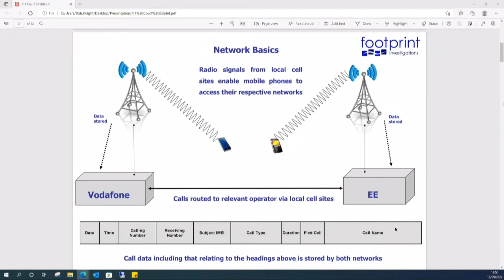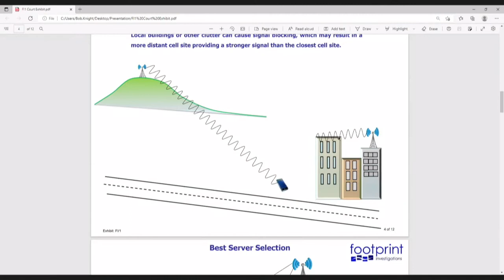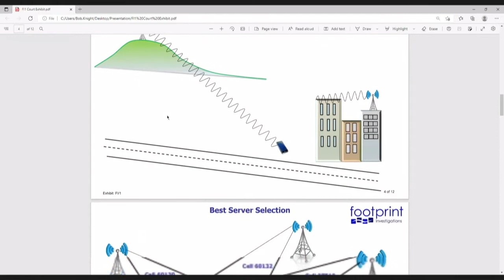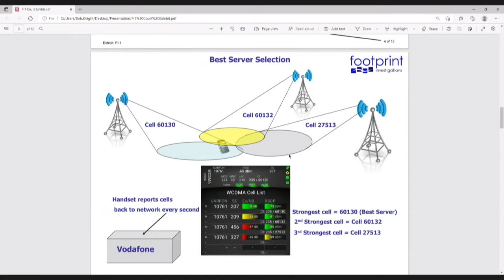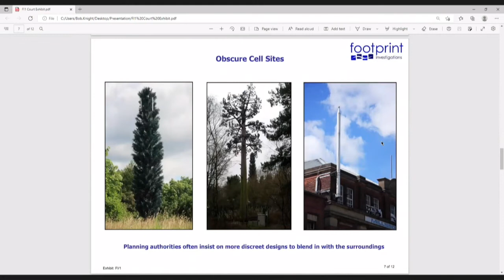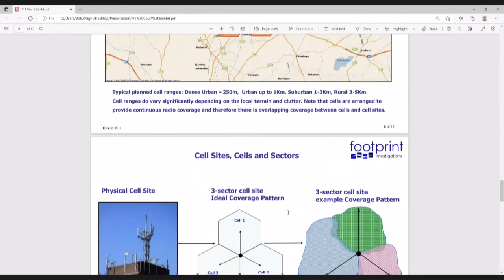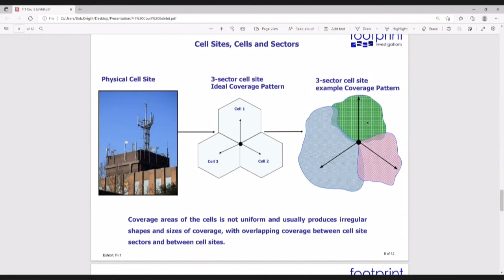Robert Knight - witness statement at People's Tribunal Sri Lanka (English)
For the Sri Lanka case hearing, the Tribunal’s Lead Prosecutor has investigated the conduct of the Sri Lankan government in the case of the unsolved murder of journalist Lasantha Wickrematunge. The Government of Sri Lanka has been officially notified about the Prosecution’s indictment by the independent Permanent People’s Tribunal (PPT). The indictment alleges the government’s complicity in failing to protect Lasantha Wickrematunge. The government has been invited to exercise its right of defense during the hearing.